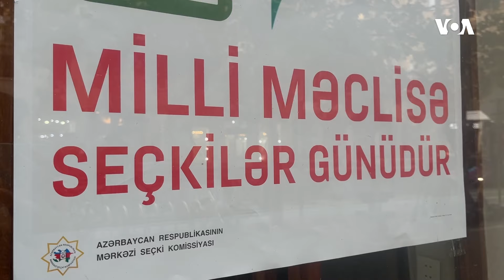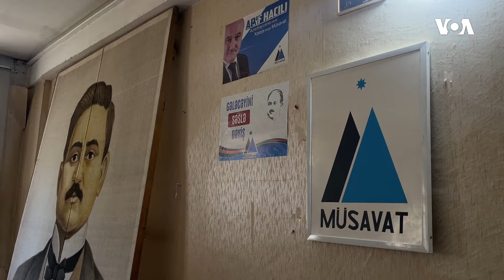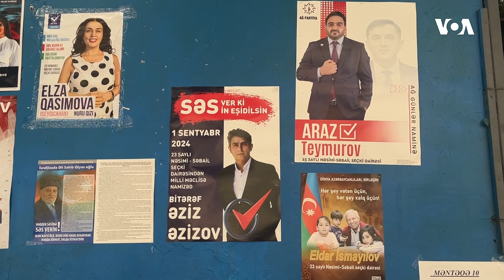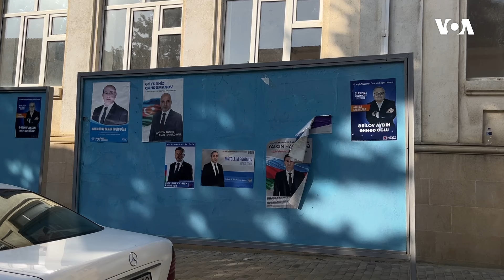“Maraq azdır, seçkilər olduqca sönük keçir”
Sentyabrın 1-i Azərbaycanda növbədən kənar parlament seçkilərinə səsvermə keçiriləcək. 125 dairədə 991 namizəd deputat mandatı uğrunda mübarizə aparacaq.

1976-cı ildə Prezident Cerald R. Ford Amerikanın Səsinin xartiyasını qanuna imzalayıb. Həmin sənəddə deyilir:

1. Amerikanın Səsi davamlı olaraq etibarlı və yüksək keyfiyyətli xəbər mənbəyi qismində xidmət göstərəcək. Amerikanın Səsinin xəbərləri dəqiq, obyektiv və ətraflı olacaq.

2. Amerikanın Səsi Amerika cəmiyyətinin hansısa seqmentini yox, bütövlükdə Amerikanı təmsil edəcək. Bu xüsusda o, Amerika təfəkkürünün və təsisatlarının balanslı və hərtərəfli mənzərəsini təqdim edəcək.

3. Amerikanın Səsi Birləşmiş Ştatların siyasətini aydın və effektiv şəkildə təmsil edəcək, və həmçinin bu siyasətlərlə bağlı məsuliyyətli diskussiyalar və rəylər təqdim edəcək.

1994-cü ildə ABŞ Konqresi ABŞ Beynəlxalq Yayım Aktını qəbul edib. Bu qanun da Amerikanən Səsinin jurnalistlərindən işlərinin yüksək keyfiyyətli, dəqiq, obyektiv, ətraflı, balanslı olmasını və ABŞ mədəniyyətini və sosial müxtəlifliyini əks etdirməsini tələb edir.

 2016-cı ildə Konqres Milli Müdafiə Səlahiyyətləri Aktında yenidən təsdiq edib ki, xəbər toplanışı və reportajların hazırlanması müstəqil və obyektiv qaydada aparılmalıdır. Hər gün Amerikanın Səsinin jurnalistləri azad mətbuat prinsiplərini dünyaya sərgiləmək naminə çalışırlar.